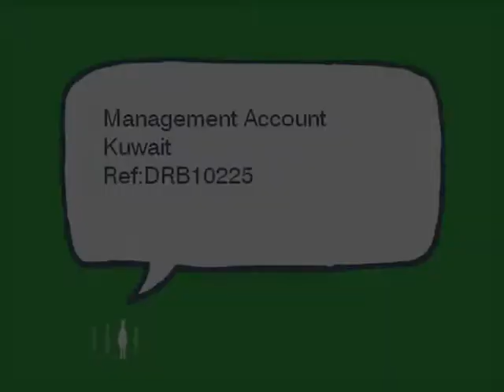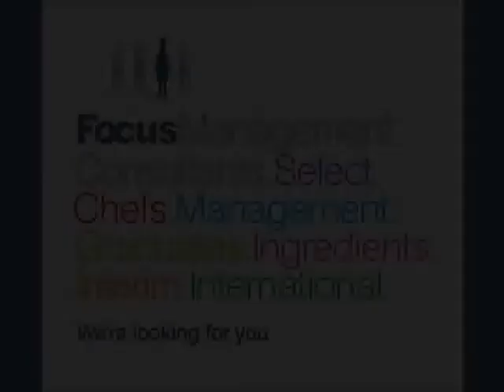Management Accountant Job Opportunity - Food Industry Job - Kuwait - Ref:DRB10225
This is an excellent opportunity for a Management Accountant to join an expanding and diverse manufacturing group based in the Middle East. With business interests in Food Manufacturing, FMCG, Agriculture and Catering this is an exciting business to be a part of.

For more information about the role please use the following